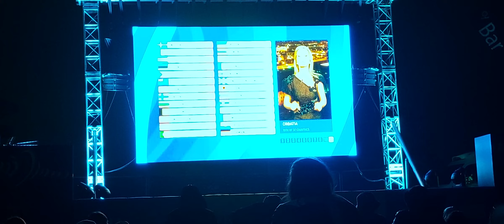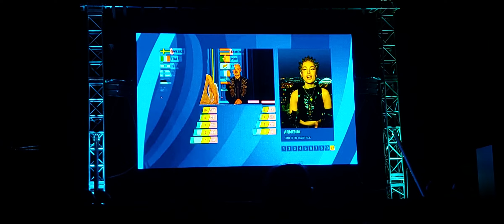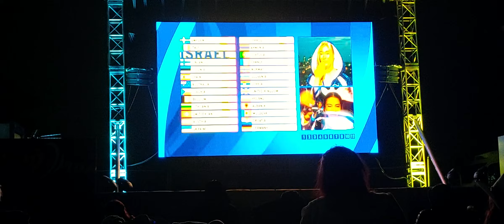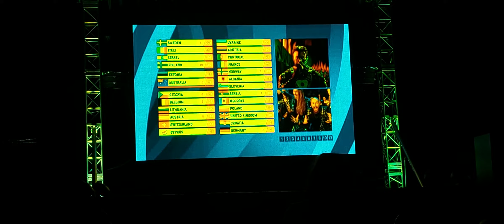Голосування Євробачення 2023